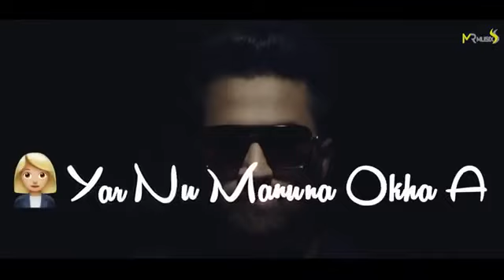Je tu rab nu manana pehle yaar nu mna WhatsApp Status Video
Je tu rab nu mnana pehle yaar nu mna WhatsApp Status video
Je tu rab nu manana pehle yaar nu mna Falak shabir WhatsApp Status Video
Je tu rab nu mnaona pehle yaar nu mna
Rab man janda yaar nu mnaona okha a WhatsApp Status Video

Pm Punjabi music